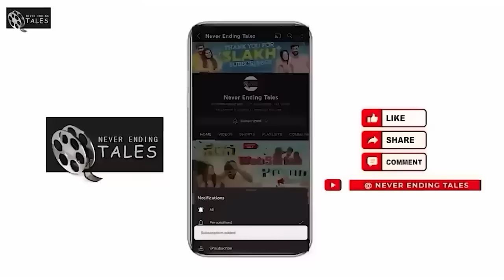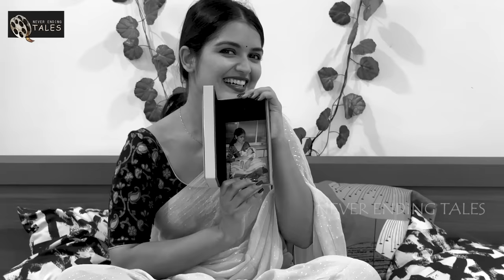My GOLD JEWELLERY Collection || Priyanka Jain & Shivakumar Marihal || Never Ending Tales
The best video of my life is here❤️
Gold Gold Gold anta
Gold yentha konnanu, assalu gold yem yem yentha undi maa daggara anni teliskondi come let’s have a golden ride❤️

Editor :- keerthana
Thumbnail Designer :- Abhilash Sharma